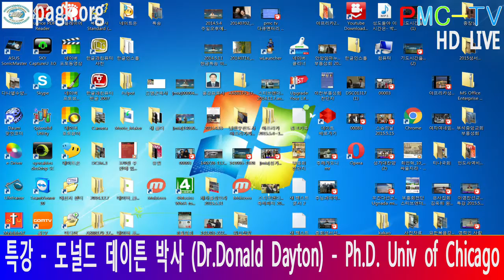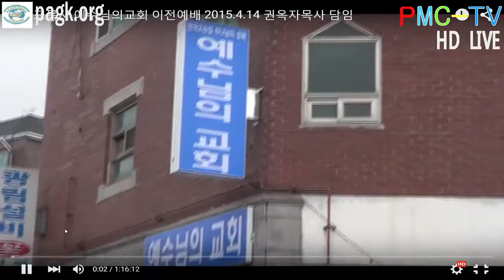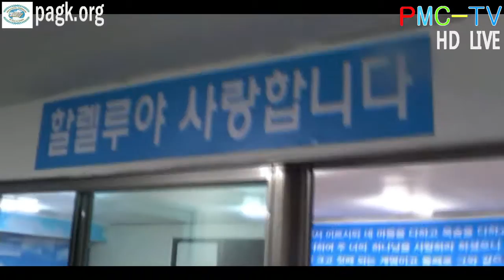데이톤박사 사중복음 특강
*기쁜소리들리니* 에벤에셀성가대  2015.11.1

10시부터 있으며 향후 24시간 방송을
2018년 이후로는 서울시 강서구 강서로 497에서 예배드립니다.